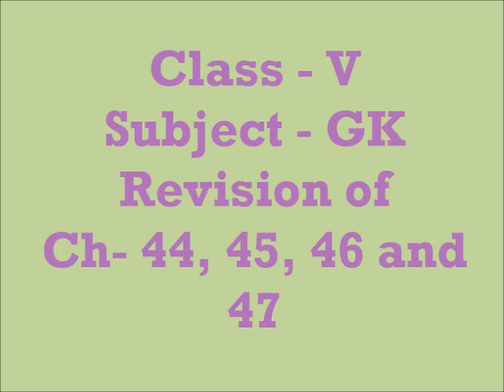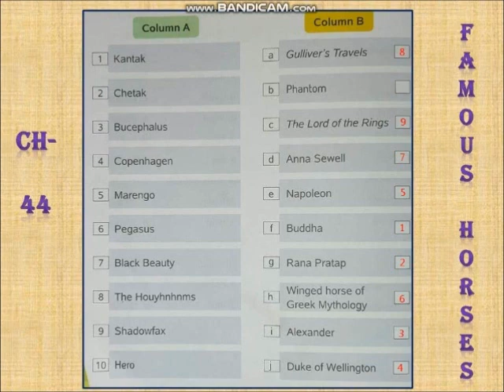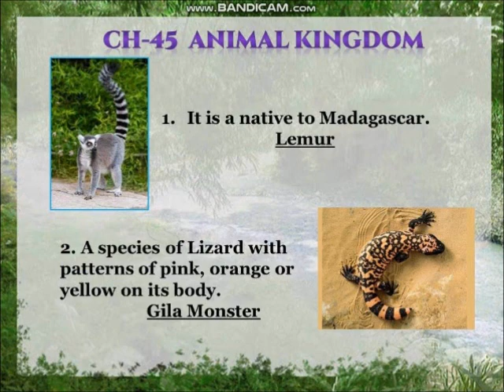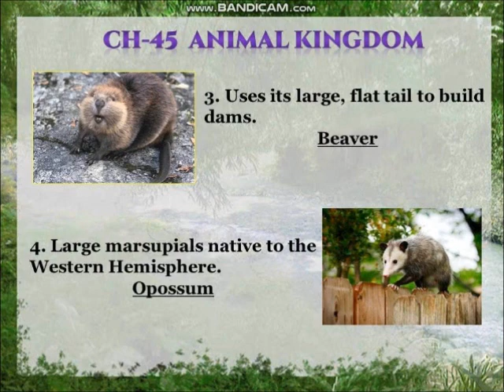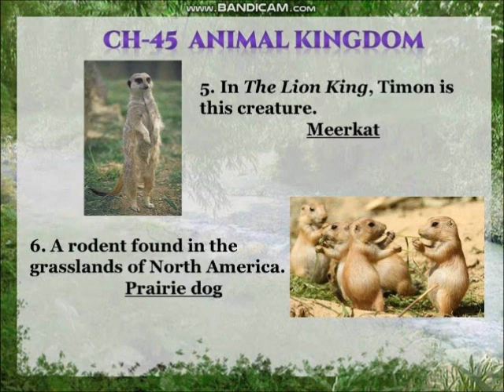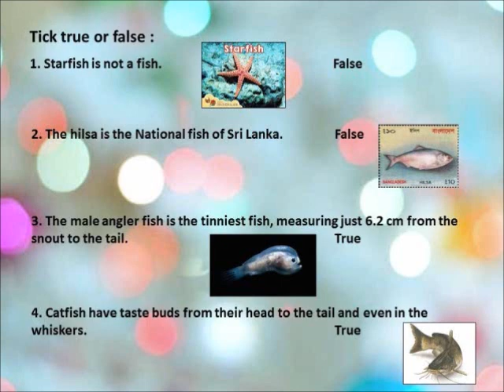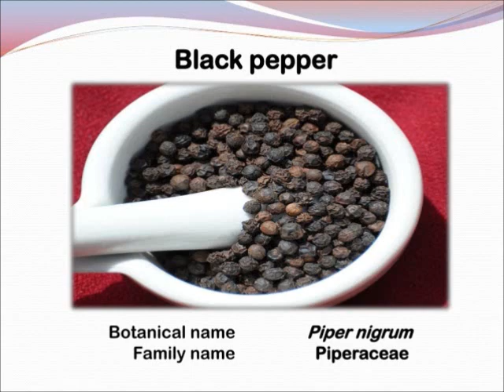Class-5 GK Revision of Ch- 44, 45, 46 and 47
Lets revise the previous chapters.